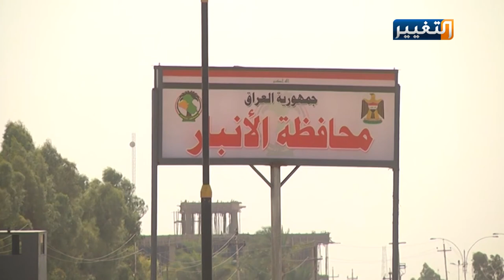مطالب عشائر الأنبار من الحكومة خشية الفراغ الدستوري | تقرير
عقدت عشائر الانبار مؤتمرا تشاوريا عبرت فيه عن خشيتها من الفراغ الدستوري، مطالبة الحكومة بضرورة الإسراع باختيار رئيس وزراء يلبي مطالب المتظاهرين.